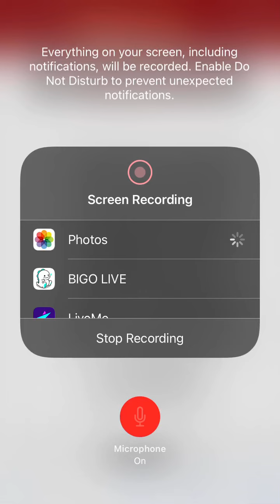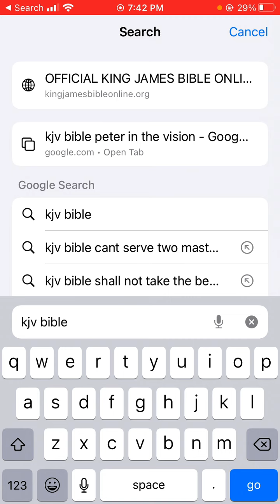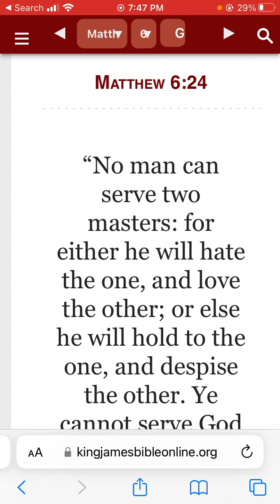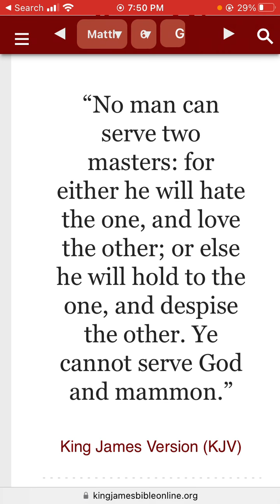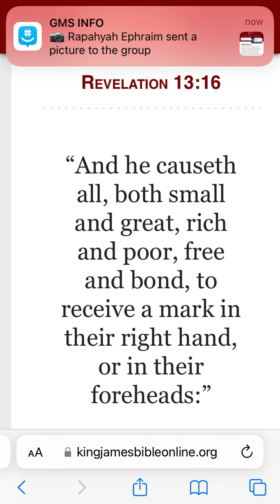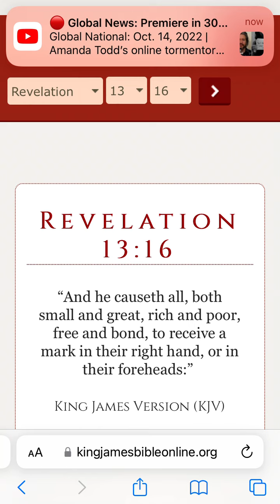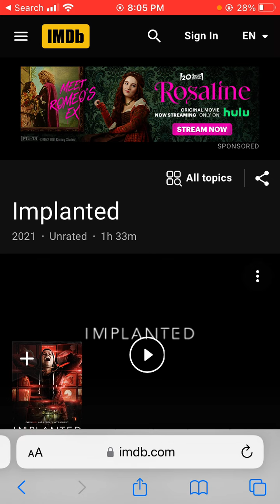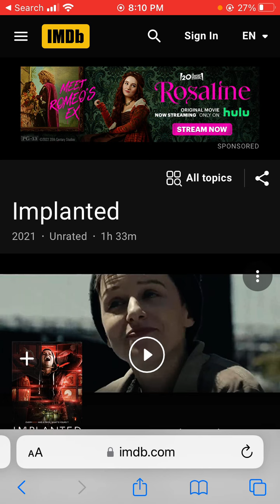Movie review Implanted.